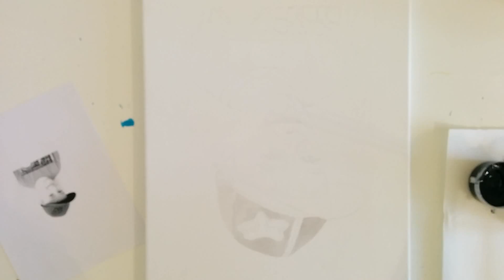Speed Painting Portrait "Bryden" by Angela Simone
Time Lapse acrylic portrait painting of Bryden.
Painted June 2015.